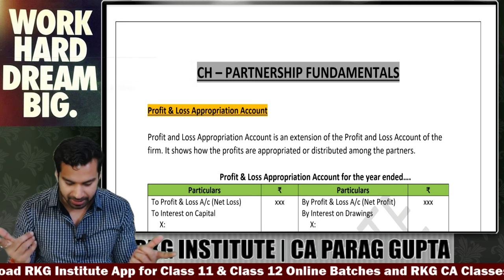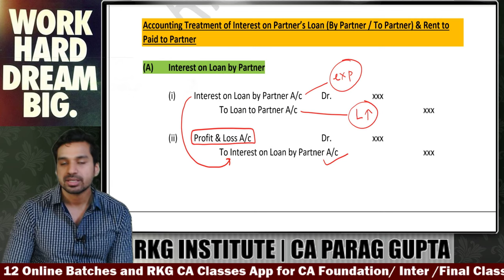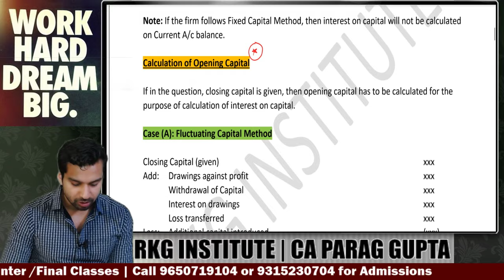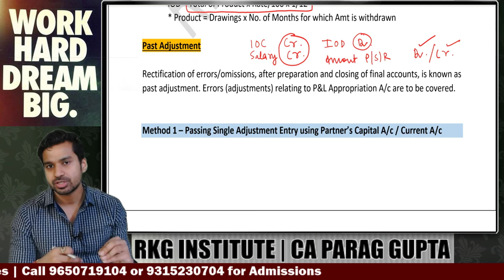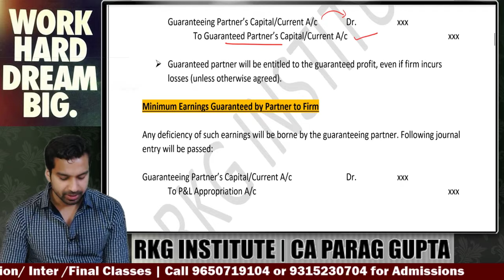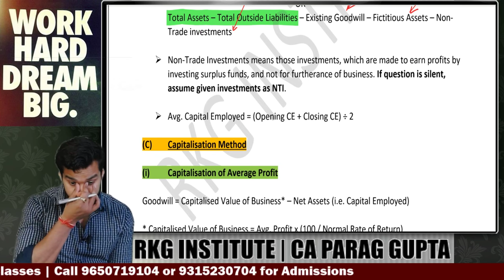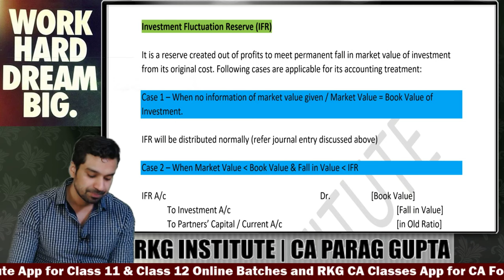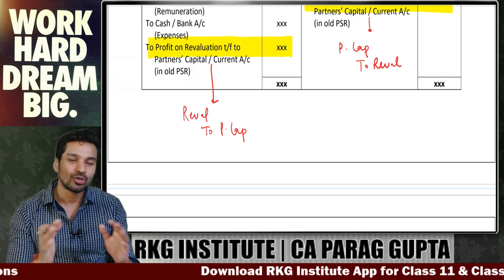Fundamentals, Goodwill & Change in PSR | ONE SHOT| CUET Domain (Accounts) UG 2024 | CA Parag Gupta